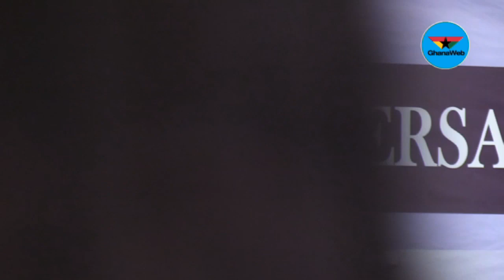Giving voice to the voiceless necessary - Bernard Avle